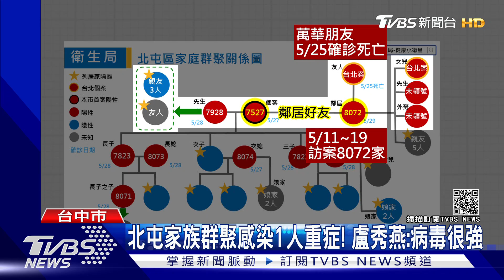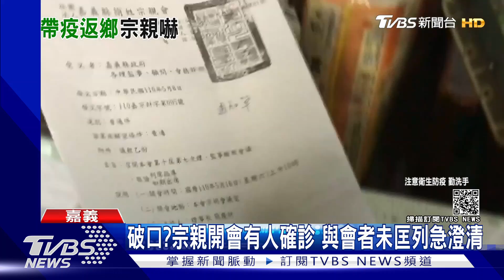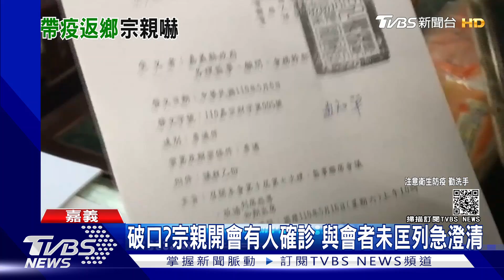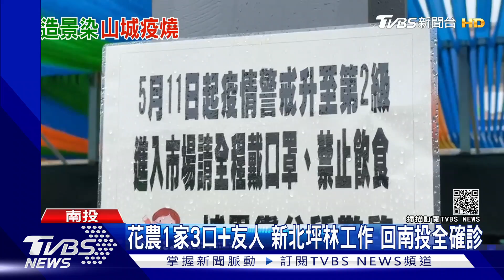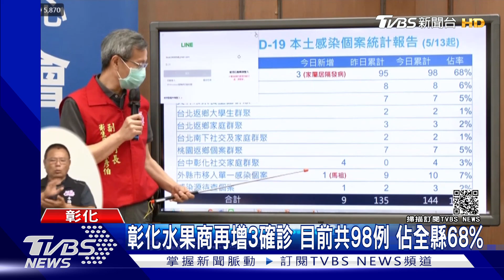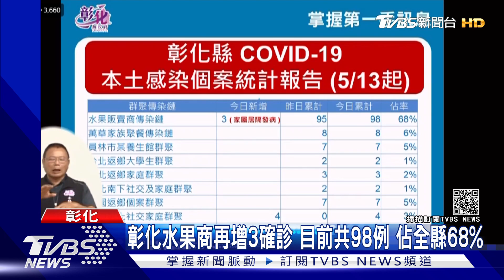家庭群聚破口 已擴散至多個縣市｜TVBS新聞